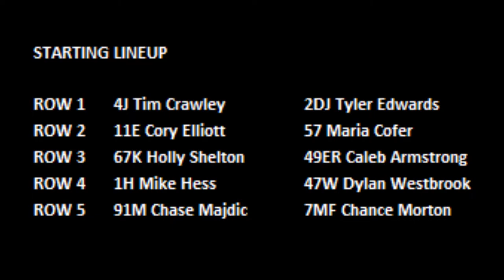2018 Chili Bowl - Thursday Qualifier 2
Qualifier 2 (10 Laps): 1. 4J-Tim Crawley, [1]; 2. 2DJ-Tyler Edwards, [2]; 3. 49ER-Caleb Armstrong, [6]; 4. 11E-Cory Elliott, [3]; 5. 1H-Mike Hess, [7]; 6. 67K-Holly Shelton, [5]; 7. 7MF-Chance Morton, [10]; 8. 91M-Chase Majdic, [9]; 9. 57-Maria Cofer, [4]; 10. 47W-Dylan Westbrook, [8]